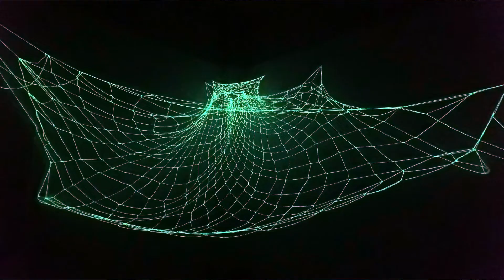IDENTITÄT - Kunsthaus Troisdorf - Christian Amouzou, Nora Hase und Claudia Robles Angel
Drei künstlerische Positionen zu einem kontroversen Meta-Thema
Der Begriff ‚Identität‘ beschreibt, wie Menschen sich selbst wahrnehmen und verstehen. Die Fragen ‚Was macht mich aus?‘ und ‚Wer will ich sein?‘ stellt sich heutzutage jeder Mensch.”, sagt Kuratorin und Kunstvermittlerin Sabine Klement, “Je mehr Freiheiten und Möglichkeiten wir haben, umso komplexer und dringender erscheinen sie.” Alle drei Künstler:innen sind im Rheinland verwurzelt und zugleich aus ihren Biografien heraus kompetent und motiviert, Identitätsfragen nachzugehen.
Christian Amouzou inszeniert in der Fotoserie ‚Typisch deutsch‘ ein charismatisches, junges Schwarzes Modell in verschiedenen deutschen Trachten. So schafft er faszinierende Wechselbilder, die Betrachter:innen mit ihren Klischeevorstellungen von Exotik und Heimat konfrontieren.
Nora Hase thematisiert in ihren ‚Triptychen‘ die Suche von Individuen nach sich selbst und einem Platz in der Gesellschaft. In ästhetisch spannungsreichen digitalen Fotokompositionen hinterfragt sie exemplarisch den Sinn eindeutiger Zuschreibungen von Geschlecht und Herkunft.
Claudia Robles-Angel verwebt in digitalen Kompositionen visuelle und auditive Aspekte ihrer beiden Heimatstädte Bogotá (Kolumbien) und Köln zu einem transkulturellen Ganzen. Zugehörigkeit erfährt die vielsprachige Medienkünstlerin in der Natur, der Kunst und auch in der Digitalität.
Bestimmen Äußerlichkeiten die Identität eines Menschen? Erfinden wir unsere Identität selbst oder wird sie durch die Blicke anderer auf uns definiert? Ist Identität eindeutig festgelegt oder fluide? Sabine Klement: „Die Arbeiten von Claudia, Nora und Christian zeigen, dass aus einem vielschichtigen Selbstverständnis heraus Anknüpfungsmöglichkeiten zwischen Menschen entstehen. Darin liegt ein Versöhnungspotenzial für plurale Gesellschaften.“

Christian Amouzou
Fotoserie ‚Typisch Deutsch‘
inszenierte Porträtfotografie, 2021, 18 Teile
Nora Hase
6 Triptychen
Fotografie (Fotomontage, Recollage) 2020/22, 18 Teile, eine Foto-Installation 2022
Claudia Robles-Angel
Digitale Medienkunst: Projektion, Installation, Objekte, elektronische Musik, 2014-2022